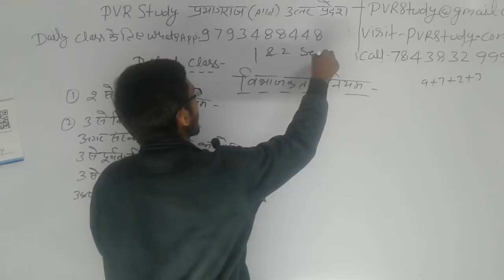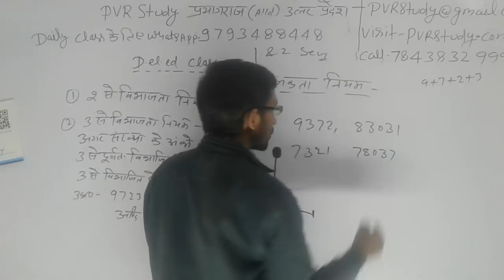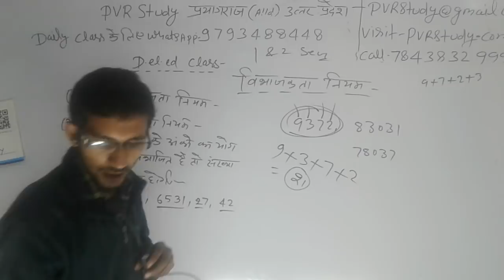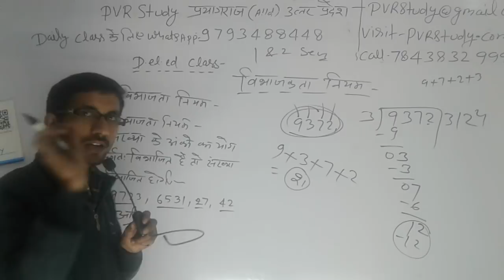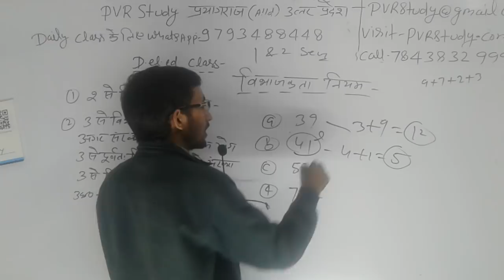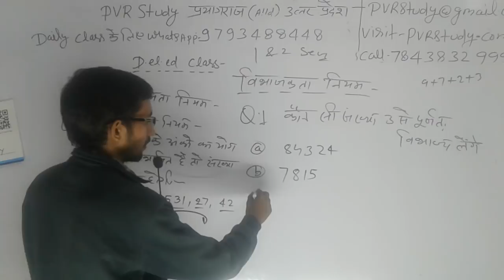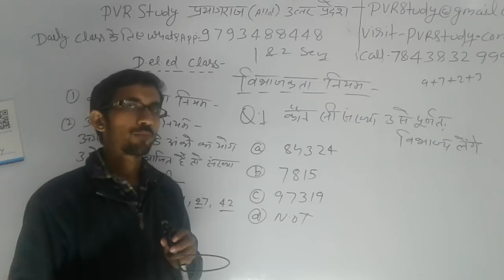🔴6:00 am|Master class for All Oneday Exams|Basic Concepts|Number System| विभाज्यता नियम part1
D.el.ed maths,CTET Maths,UP police maths,Rpf maths,RRB Maths,Number System, संख्या पद्धति,विभाज्यता नियम, 2 का विभाज्यता नियम,

24 hrs me quality improve ho jayegi.

🔵⚫Morning show⚫🔵
1__ 6:00 am _ 6:45 D.el.ed maths by
Raj sir"👈
 2__ 7:00 Am _ 7:45 UPTET maths by RAJ Sir"👈
3__ 8:00 am _ 8:45 Current Affairs by AB Singh"Sir
4__ 9:00 Am _ 9:45 Environment पर्यावरण UPTET CTET by Sonu Sir"👈

1_ morning 5:00 Am
2-Evening 7:00 Pm

Current Affairs
Gk Gs/Science

🔴I have been used to make this video🔴
👉Microphone👈

☎ 78438_32 999
☎78438_33 999
Live classes,
Railway maths,
Banking maths,
Online coaching,
Online tayari,
Oneday exams full maths solution,
PVR Study,
CTET MATHS,
UP TET complete course,
TET maths,